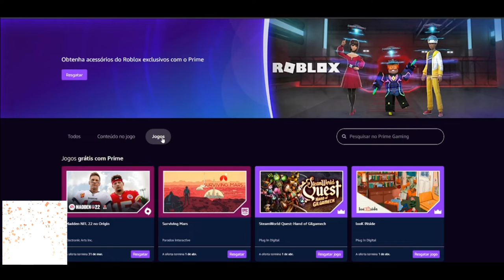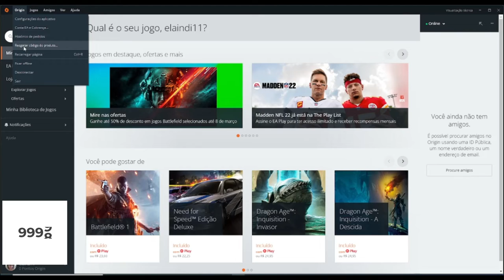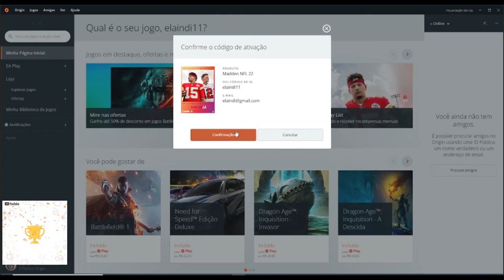CORRE PESSOAL!! OS JOGOS DA PRIME GAMING DE MARÇO JÁ ESTÃO DISPONÍVEIS PARA RESGATE.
►FONTES: PIME GAMING

Madden NFL 22

Surviving Mars

Muito obrigado.